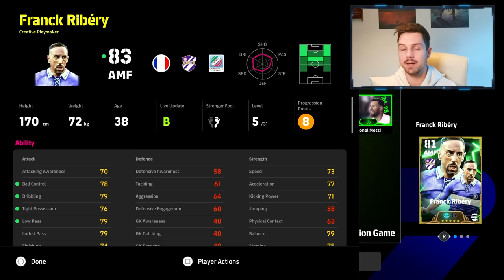Is F2P still POSSIBLE in eFootball 2025 ?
With the emergence of 105 -108 rated cards like MSN, Gullit and more, how are you finding F2P currently?